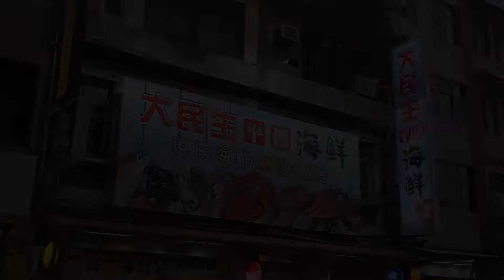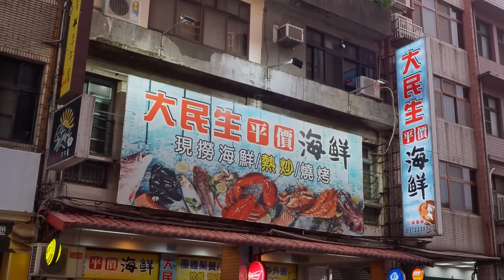Wok art skills！Cooking food on an extremely powerful fire | Thai street food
This channel is dedicated to food from different countries.
Street food, food factories, fast food and restaurants.